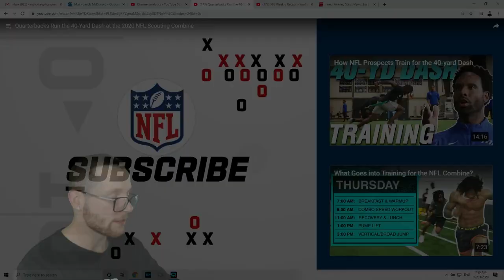Rugby Player Reacts to The 2020 NFL Scouting Combine QUARTERBACKS Run the 40 YARD DASH!